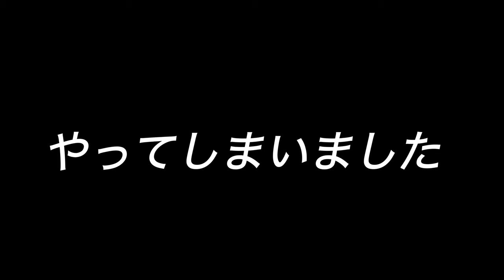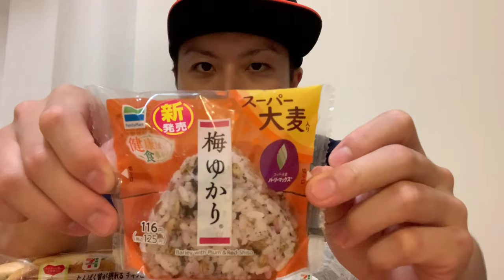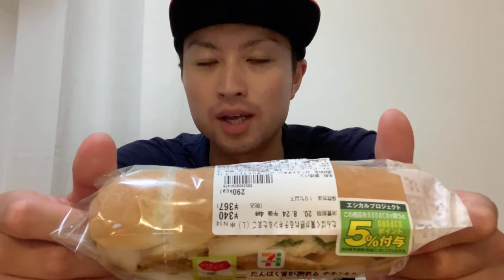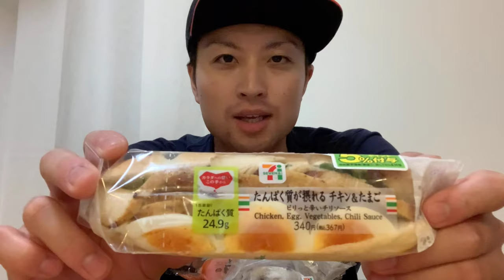コンビニで選ぶべき炭水化物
より美しく、より逞しく。
「一歩先」の身体へ導くパーソナルトレーニングを貴方だけのプライベート空間で。
東京都の吉祥寺・国立で2店舗を運営しているパーソナルトレーニングスタジオです。
トレーニングや食事など有益な情報を更新していきます。

◎本日の内容
ケトジェニックダイエットが終わり1週間が経ちました。
今後は炭水化物を食べていきながら体重をキープしたいと思っているのですが、ダイエットに適した炭水化物を3つご紹介してます。
これからは迷わず商品を選べる！そんな動画となっています。
トレーナー古屋

【ONEUP情報】
・ホームページ
oneup.fitness

・ONEUP 吉祥寺店
〒180-0004
東京都武蔵野市吉祥寺本町1-35-7 fine吉祥寺2階
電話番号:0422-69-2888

・ONE UP 国立店
〒186-0004
東京都国立市中1-14-8くにたち小野ビル2F
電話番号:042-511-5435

【各トレーナー】
小滝泰平　taihei.kotaki_fitness
古屋洋斗　rararararandy
鈴木雄祐　yu_suke.s.fit
秋山翼　　tsubasa_0618